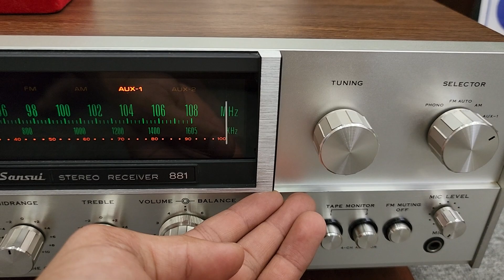Típ tục về dc E OMEGA Bát Quái 1967 và SANSUI 881 / Míc Shure L4 SM58 . QUÁ KENG 🥳🥳🥳🥳🥳🥳